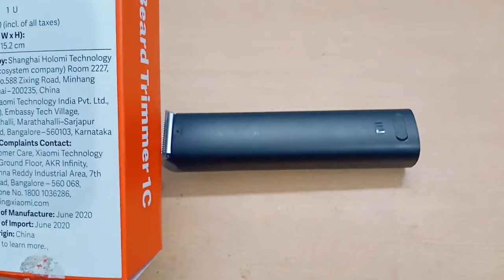MI TRIMMER 1C BLADE BROKEN PROBLEM 100% SOLVED| BEST TRICK| SAVE ₹500| INFO EVE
MI Trimmer 1c blade broken problem 100% solved by the best, covenient way.
This is my 1st video on youtube so please help me guys. Your one like supports me a lot.
This channel is prepared for helping people in daily problems like household problems, giving information about many things like automobiles, technology, Study etc.
So please enjoy this video.
thanks 🙏